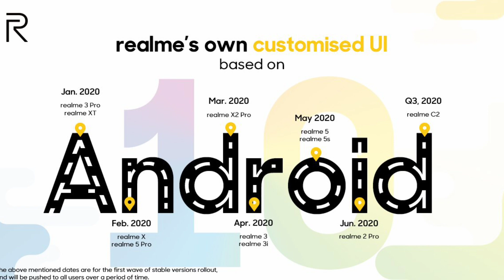Redmi K30 5G Launch Confirmed || Mediatek Dimensity 1000 5G Processor || Color Os 7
In this video I covered all major tech updates like Redmi k30 Launch date, Redmi note 8 pro new variant, mediatek 5g processor, color os 7, samsuy a90 5g, realme x50 5G, honor v30 etc

Samsung offers best

1. boAt Super Bass Rockerz 400 Bluetooth On-Ear Headphones with Mic (Grey/Green)

2. Boult Audio ProBass Curve Neckband Wireless Bluetooth in-Ear Earphones with mic (Black)

3. iBall Decibel BT01 Smart Headset with Alexa Enabled (Blue, Black and Silver)

1. Redmi K30 5G
2. Redmi K30 Launch date in india
3. Redmi k30 price
4. Mediatek 5g Chipset
5. Mediatek 5g processor
6. Mediatek Dimensity 1000 5g Processor
7. Samsung A90 5g
8. Honor V30
9. Honor v30 pro
10. Color os 7
11. Realme X50 5g

My gears :-

5.Redmi Y2 (3gb, 32gb )

4. Realme 1 (4gb,64gb) :-

3. Redmi 6 pro (3gb, 32gb )

 Top 5 smartphone under 5000 rs 👇👇

1. Intex indie 15 smartphone ( 2gb,16 gb)

2. Intex indie 44 smartphone (2gb )

5. Nokia 1

10 or e smartphone rs 5499 best